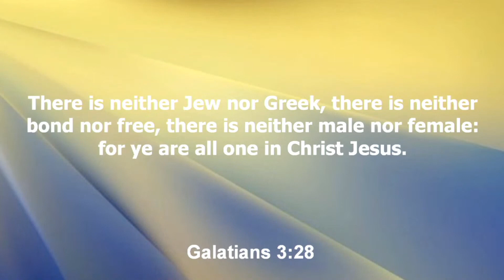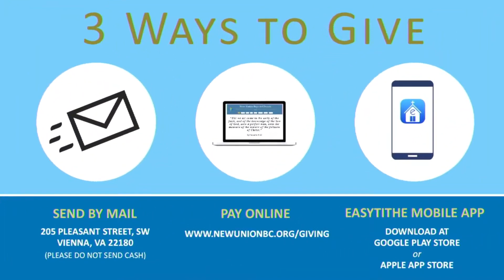One In Jesus Christ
Galatians 3:28
There is neither Jew nor Greek, there is neither bond nor free, there is neither male nor female: for ye are all one in Christ Jesus.